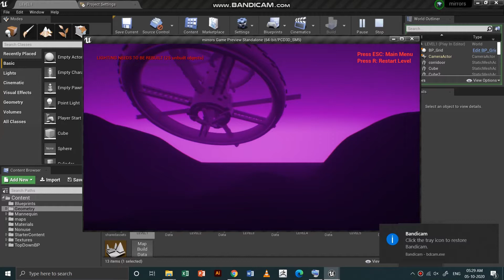Laser Game Visual Progress Unreal